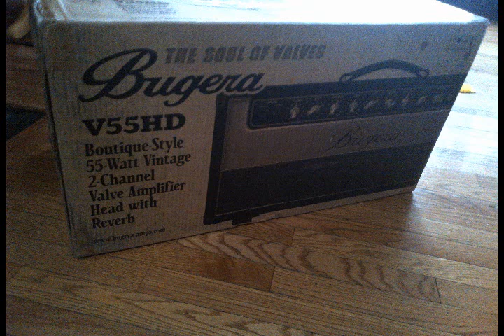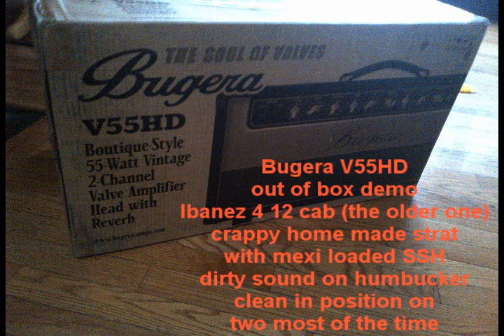Bugera V55HD Head Amp Demo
Well, he she goes...just a bunch of riffs off the top of my head. enjoy...clean sounds...dirty sounds...the vintage sounds I was looking for .Sunday, she gets to run with the band. Pay no attention to all the errors and sloppy grooves.. ;-) Cheesy strat with Mexi SSH pickguard. Ibanez older 4 12 cab...no pedals...all dials at 12 except the reverb is at 10